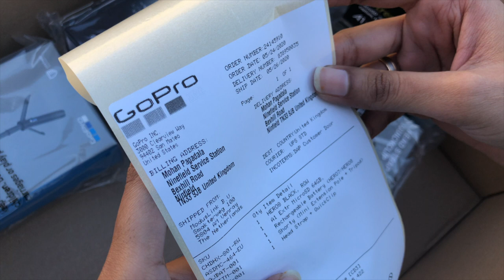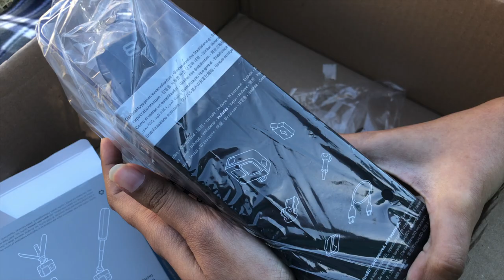I Got My New Camera | Unboxing | GoPro Hero 8 Black | Vlog - 4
(Trial Version)